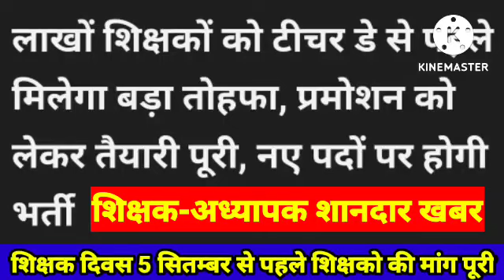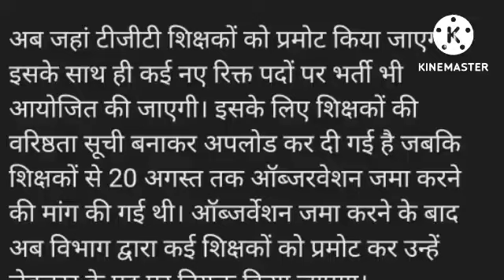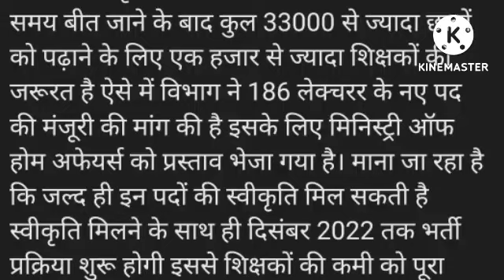शिक्षक-अध्यापको के लिए खुशखबरी ! शिक्षक दिवस से पहले पदोन्नति का तोहफा मिलेगा